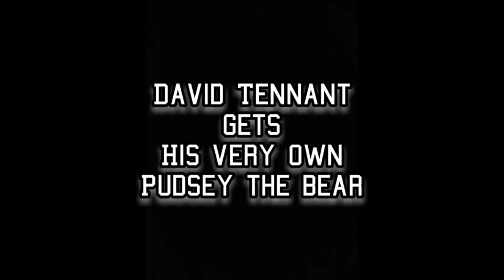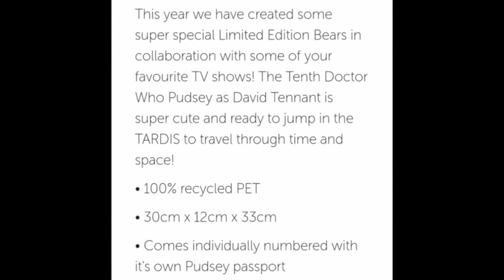Pudsey Bear Gets 10th Doctor Makeover